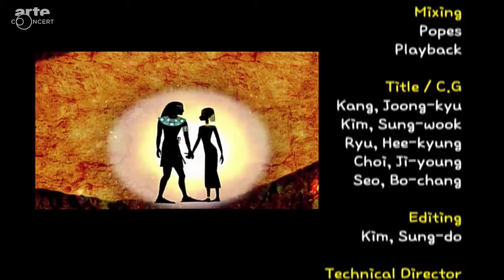Große Oper für kleine Leute | Aida (Teil 1)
Ägypten zur Zeit der Pharaonen. Ägypten und Äthiopien sind verfeindet. Aida, die Tochter des äthiopischen Königs, lebt als Sklavin am Hof des Pharao. Die Liebe zu dem ägyptischen Heerführer Radames stürzt sie in tiefe Bedrängnis. Auch die Tochter des Pharaos, Prinzessin Amneris, ist in Radames verliebt. Als sie in Aida die Rivalin erkennt, will sie diese aus dem Weg räumen …

Für Kinder sind Opern oft ein Buch mit sieben Siegeln. Dabei sind doch – so schon Rousseau – „die konstitutiven Elemente einer Oper das Gedicht, die Musik und das Bühnenbild“, Dinge, die Kinder kennen, verstehen und mögen. Warum sind Kindern Opern trotzdem so schwer zugänglich? Die Animationsserie erzählt die Handlung berühmter Opern mit viel Musik und in poetisch gezeichneten Bildern. Die unterhaltsamen Filme machen die Kinder mit den Charakteren vertraut und wecken so vielleicht die Lust, diese Werke später auch einmal auf einer richtigen Opernbühne anzusehen.